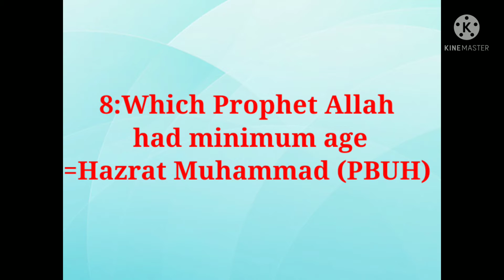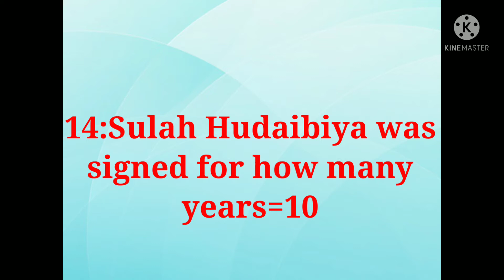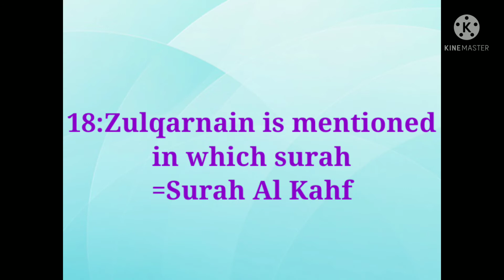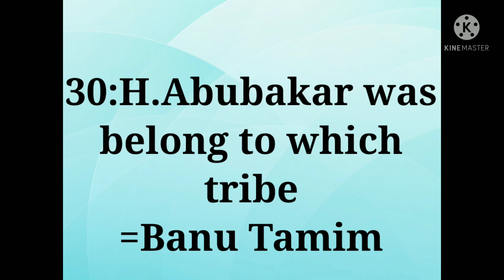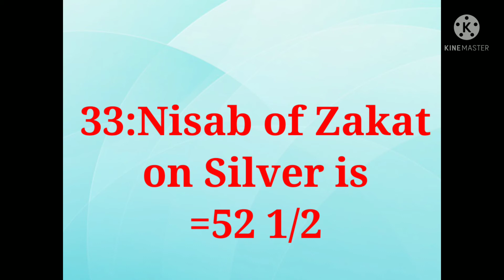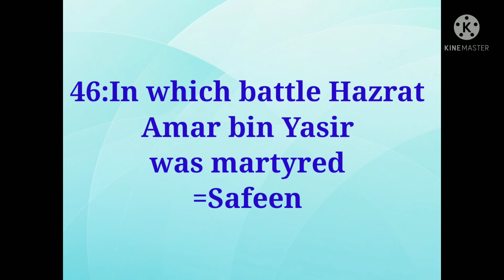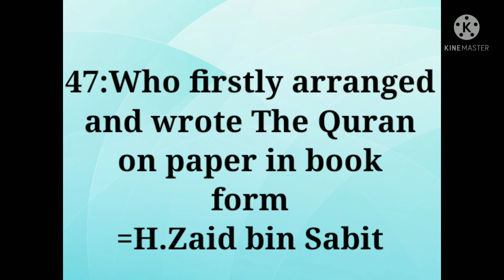Important Islamic quiz for CSS, PMS, FPSC, PPSC, NTS, FIA, PMA, PAF, PN | Video #02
Most repeated and important Islamic Studies mcqs
Islamiyat mcqs
Islamiyat questions and answers